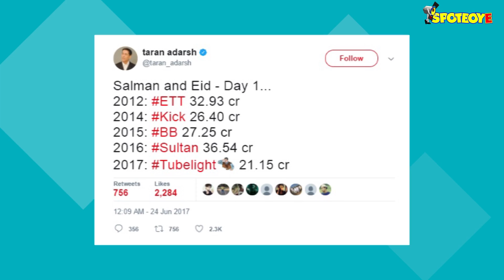Tubelight Box-Office Collection: Salman Khan’s Eid Release FAILS | SpotboyE